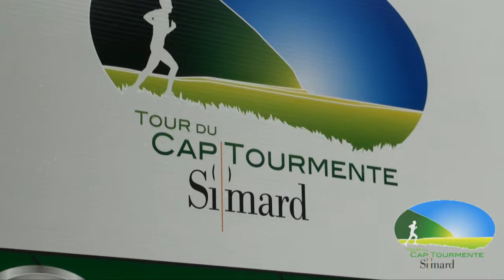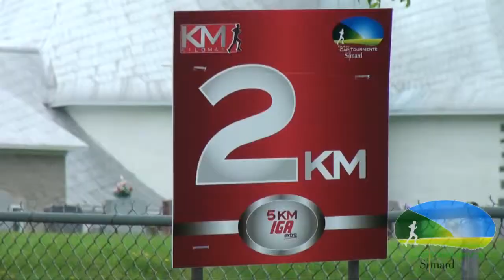Tour Cap Tourmente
Course à pied organisée pas Kilomax